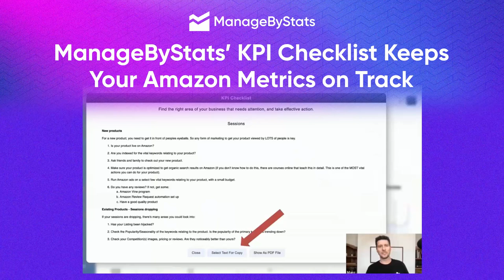ManageByStats' KPI Checklist Keeps Your Amazon Metrics On Track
Even the most experienced sellers can overlook important details on Amazon.

That's why we've introduced a game-changing feature: the KPI checklist!

If your metrics aren't improving, dive into the checklist and uncover any forgotten actions that could make all the difference.

Are you using KPI checklists regularly to stay on top of your Amazon game? Share your tips for optimizing metrics! 🚀